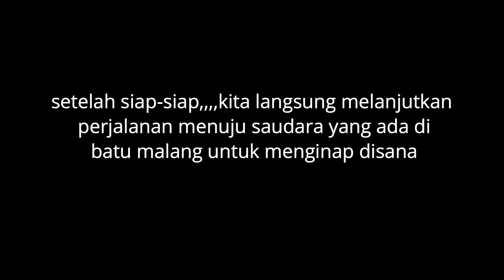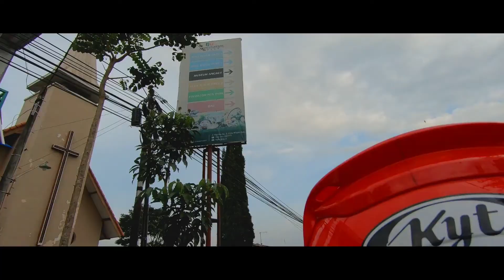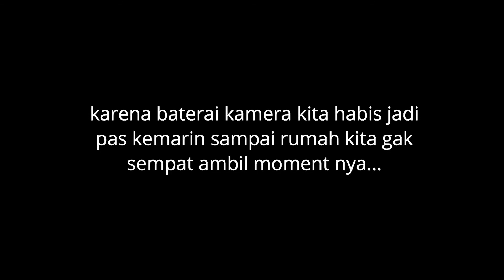PART 2 : TOUR JAWA TIMUR BLITAR - MALANG via GUNUNG KAWI, GUNUNG KELUD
di hari kedua setelah kita menginap di rumah nenek, perjalanan kita lanjutkan menuju kota batu, malang kawan.disana kita lanjutakan menuju rumah bule untuk tidur disana. seperti apa vlogg nya???
yuk kita langsung check aja videonya kawan!!!